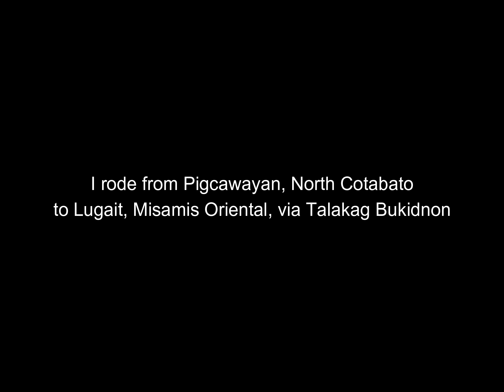Sketchy and Less Taveled route from Central to Northern Mindanao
Back in late November I have to go back to my hometown to check on my old man. So I travelled this less known route to CDO, because it will save me hours of travel time...although the road is sketchy and allegedly heavily infested with marxist rebels ...the experience was quite the opposite.  I will definitely take that route from here on..